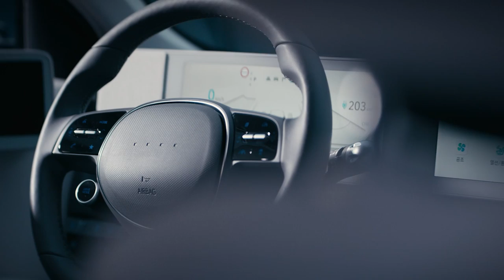Ioniq 5. El futuro llegó.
Descubre el Hyundai Ioniq 5. Un vehículo 100% eléctrico.